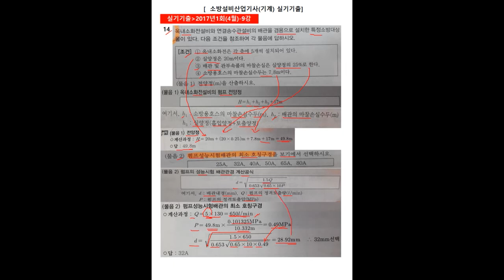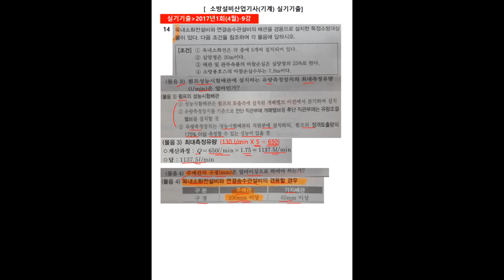[mix]돌덩이TV-소방설비산업기사(기계) 실기기출 2017년1회(4월) 14번문제[9강-종강]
부족한 강의이지만 여기까지 들어주셔서 대단히 감사드립니다.
다음강의는 소방설비산업기사(기계) 2020년 정기2회(7월) 기출풀이를 진행합니다.

구독자님들의 많은 시청바랍니다.
감사합니다..^^